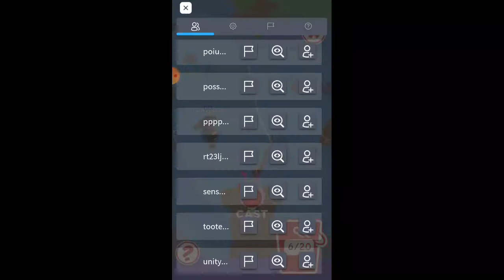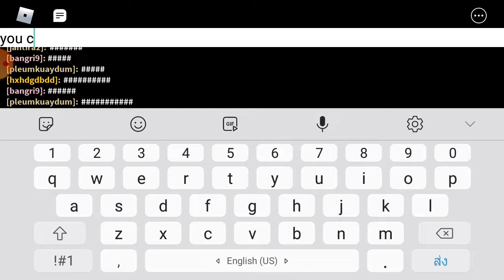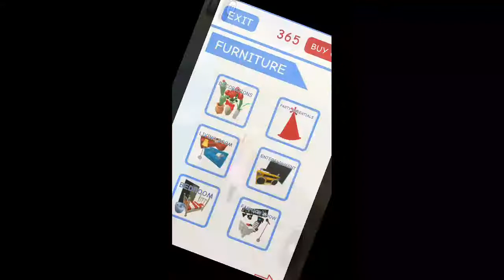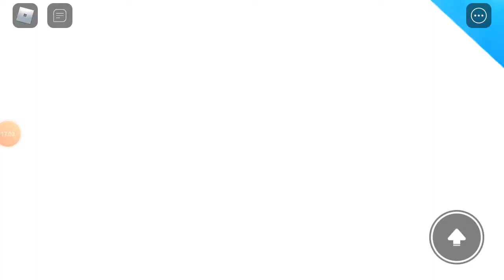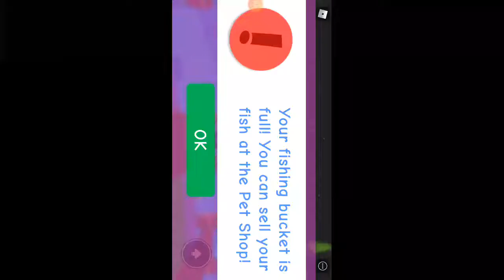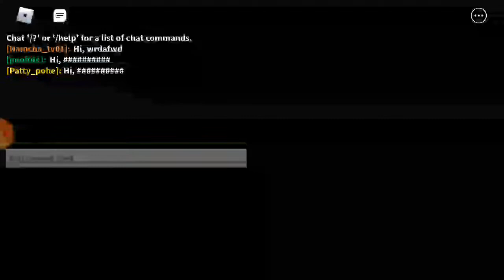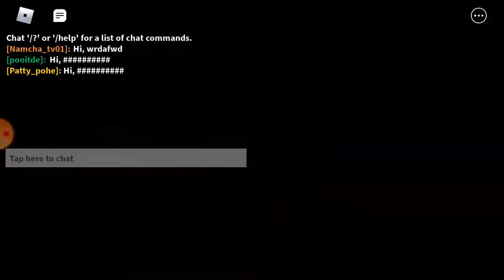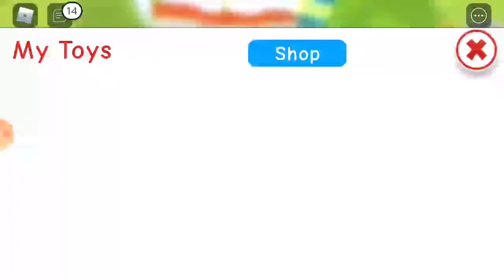Meepcity แมพคับ